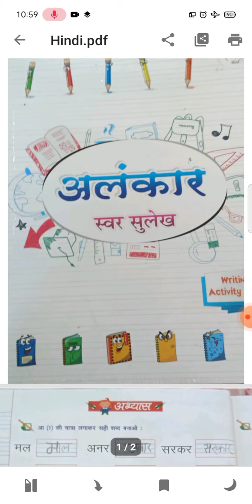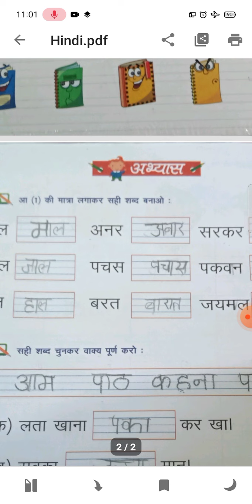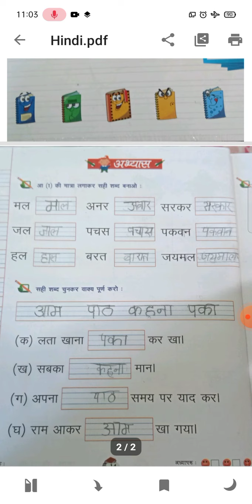English medium class prep subject Hindi (writing activity book)